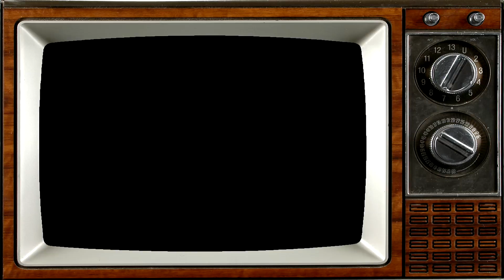Shadow of Television - Mayday